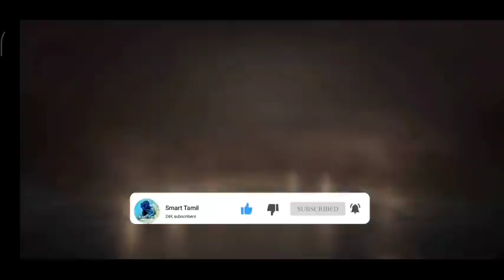How to get legendary dress and New Legendary AWN gun in free fire tamil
1. New Character - A124
2. New 4v4 Mode - Clash Squad
3. Added a DJ booth and a dance floor on the Spawn Island.
4. Repair Kit is now available in rank mode.
5. Hot Zone is now available in rank mode.
6. Graphics optimization for Bermuda.
7. Damage output for Toxic Zone reduced.
8. New log in, lobby, and loading screen.
9. In-game auto pickup optimization.
10. New settings available for custom rooms.
11. Mysterious walls appeared in Classic - Bermuda.
12. Fixed the Crouch-headshot bug.

About GAME

10-minute Survival Shooter!

free fire me free me dress kaise le 2019,
free fire me free me dress kaise le,
free fire mein free dress kaise le 2020,
free fire ma free ma dress kasa la 2020,